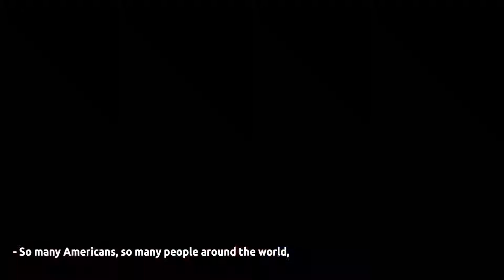EPISODE 63: WAYNE SMITH - LIKE BEING IN A WARZONE